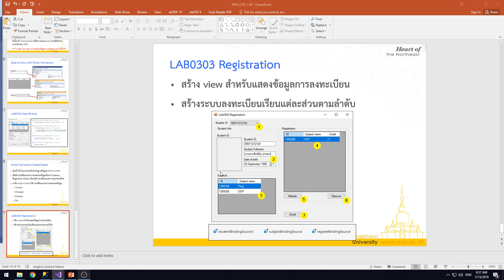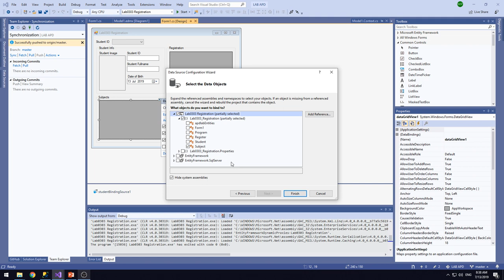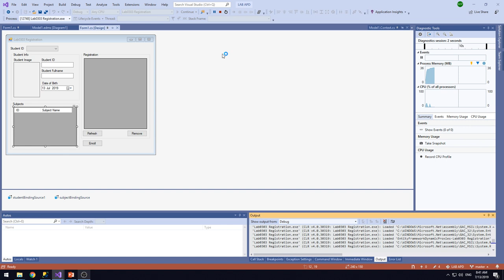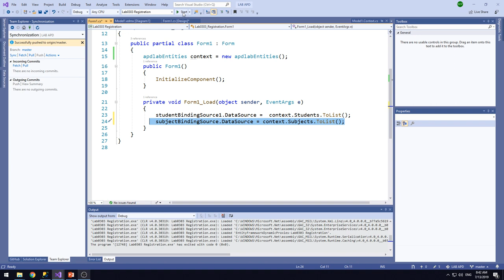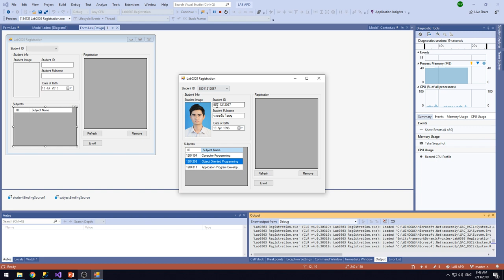Lab0303 04 Binding Subject